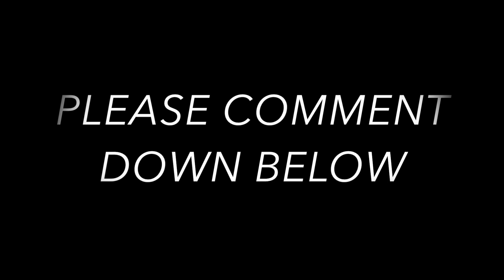Dragon Ball Super: Broly Movie Trailer REACTION!!!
Yin and Gabbin

Song is from iMovie.